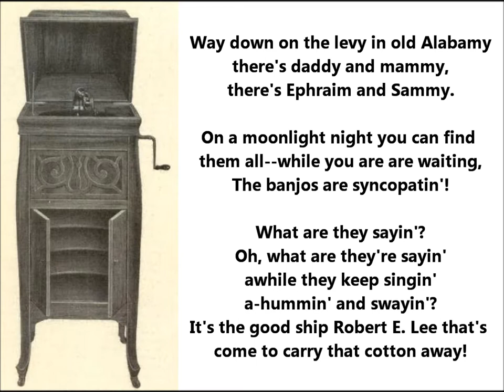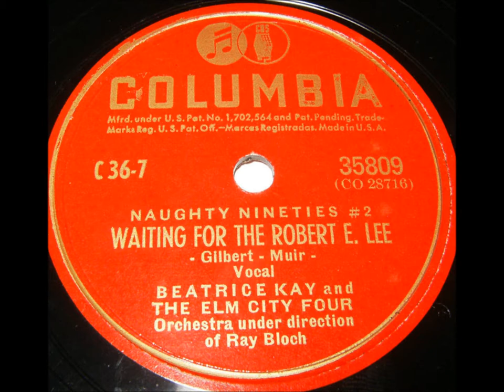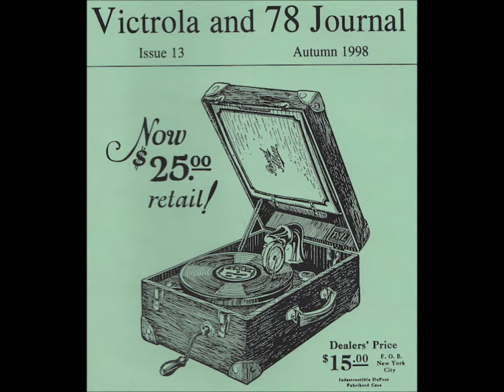The Two Bobs "Waiting For The Robert E. Lee" 1912 L. Wolfe Gilbert & Lewis F. Muir ragtime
The Two Bobs sing "Waiting For The Robert E Lee," recorded in England in October 1912.

Words are by L. Wolfe Gilbert (Louis Wolfe Gilbert--he lived from 1886 to 1970).

Music is by Lewis F. Muir (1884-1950).

Way down on the levee in old Alabamy,
There's daddy and mammy--there's Efran and Sammy.
On a moonlight night you can find them all.
While you are waiting, the banjos are syncopating.

What are they saying? Oh, what are they saying
While they are singing, a-humming, and swaying?
It's the good ship Robert E. Lee that's come to carry that cotton away.

Oh, watch them shuffle along.
See them shuffle along.
Take your best gal (your real pal)--come down to the levee.
I said to the levee
And watch that shuffling throng.
Hear that music and song.
It's simply great, mate, waiting on the levee,
Waiting for the Robert E. Lee.

The whistles am blowing--the smokestacks are showing.
The ropes they are throwing.  Excuse me--I'm going!
To the place where all is harmonious.
Even the preacher--he is the dancing teacher.
Have you been down there? Never was around there.

If you ever go there, you'll never leave there.
Why, doggone, here comes my baby on the good old Robert E. Lee.

Watch them shuffle along.
See them shuffling along.
Go take your best gal (you mean your real pal?)--go down to the levee.
I said the levee.
Join the shuffling throng.
Hear the music and song.

Way down on the levy in old Alabamy
There's Daddy and Mammy
There's Ephraim and Sammy
While they are waiting,
The banjos are syncopatin'
What's that they're sayin'?
While they keep playin'
A - hummin' and swayin'
It's the good ship Robert E. Lee that's come to carry the cotton away!

Watch them shuff-lin' along,
See them shuff-lin' along!
Go take your best gal, real pal
Go down to the levy, I said to the levy,
And join that shuff-lin' throng
It's simply great, mate, waitin' on the levy
Waitin' for the Robert E. Lee!

The whistles are blowin', the smokestacks are showin'
The ropes they are throwin', excuse me I'm goin'
Even the preacher, he is the dancin' teacher!